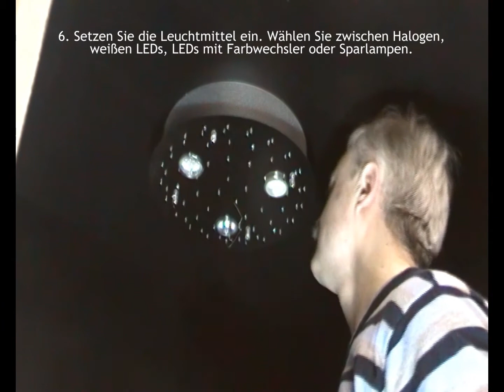Montageanleitung für s´luce Galaxy Kristall-Leuchte